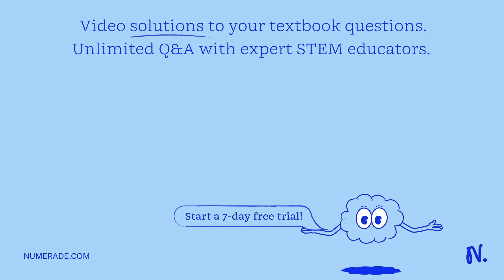Calculate: 3Zn(s) + 2Cr3+(aq) â‡Œ 3Zn2+(aq) + 2Cr(s) where [Cr3+] = 0.030 M and [Zn2+] = 0.0055 M, …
Calculate: 3Zn(s) + 2Cr3+(aq) â‡Œ 3Zn2+(aq) + 2Cr(s) where [Cr3+] = 0.030 M and [Zn2+] = 0.0055 M, E, and Î”G for the following cell reactions Eo = E = Î”G =